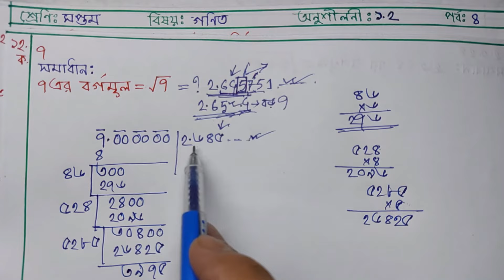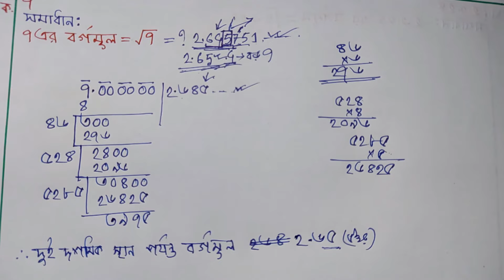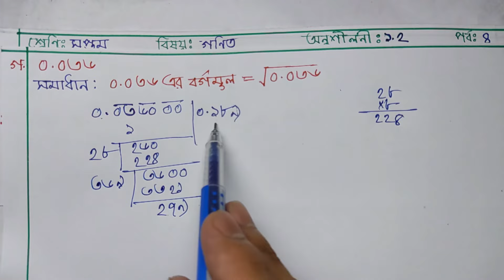Class Seven Math Chapter 1.2 question 12 & 13।।7 Math Chapter 1.2 part 4।।Question 13 Answer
আসসালামু আলাইকুম, প্রিয় শিক্ষার্থী বৃন্দ।'Mathantics Solution' এর পক্ষ থেকে সকলকে জানাই আন্তরিক ভালোবাসা।❤️
আজ আমি আলোচনা করেছি Class Seven Math Chapter 1.2 এর ১২ ও ১৩ নং প্রশ্নের উত্তর নিয়ে।কয়েকটা পর্বের মাধ্যমে আমরা এই অনুশীলনীর সকল অংকের সমাধান করে দিবো ইনশাআল্লাহ।আমি ইতিপূর্বে সপ্তম শ্রেণির বেশ কিছু অংকের সহজ ভাবে সমাধান করে দিয়েছি।সেই ভিডিওগুলোর লিংক নিচেই দেওয়া আছে সেখান থেকে দেখে নিতে পারেন।আপনাদের কোনো অংকে সমস্যা থাকলে জানান কমেন্টে,আমরা চেষ্টা করবো সেই সমস্যার সমাধান করার জন্য।